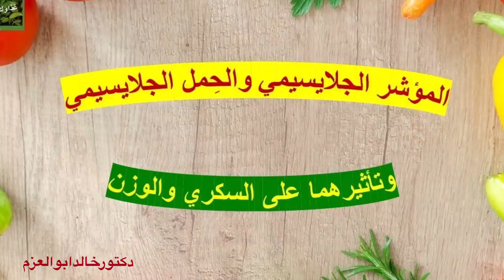فاكهه الملائكه والاناناس لمريض السكري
اهم انواع الفواكه المضاده للاكسده واللي بيحبها ويعشقها معظم المرضي هتستمتعوا بحلقه اليوم